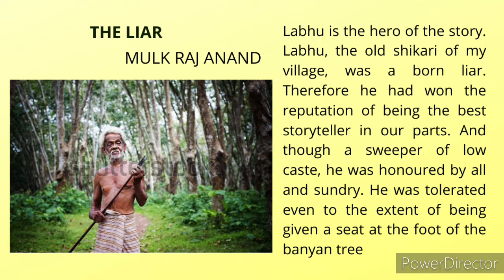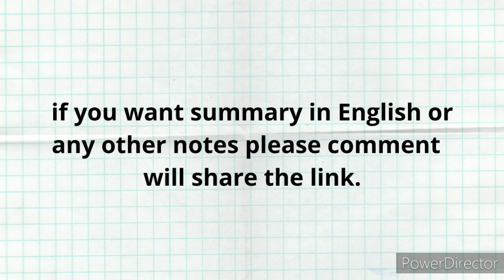The liar by mulakrajannadh B.com 3rd sem English 2019| Full Explanation |Second B. Com English |GY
The liar by mulakrajannadh B.com 3rd sem English 2019| Full Explanation |Second B. Com English |GY| Gyan Vikas
The liar by mulakrajannadh B.com 3rd sem English 2019
The Liar || Mulk Raj Anand || Full Explanation || Class - 9 || Additional English || MBOSE
Second B. Com English Chapter -3 "The Liar" by Mulk Raj Anand Class -1
THE LIAR,, CHAPTER OF FRAMES BOOK .. CLASS 8'TH ,CBSE BOARD.
Ch 8(class8)
"liar" lesson b-com 3rd sem
THE LIAR by mulk Raj anand IIIsem bcom bangalore North university

# Summary in hindi The Liar
The Liar Hindi Summary
Gyan Vikas